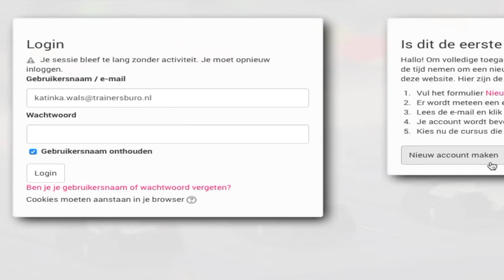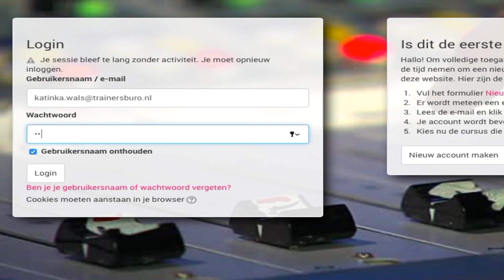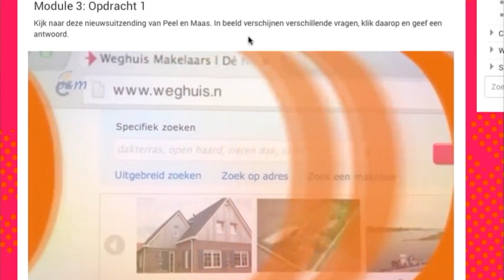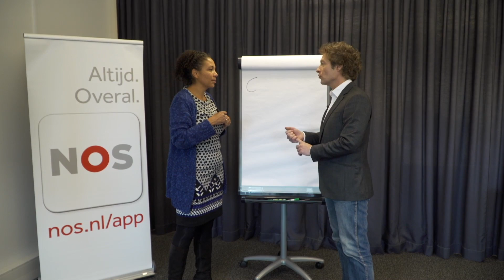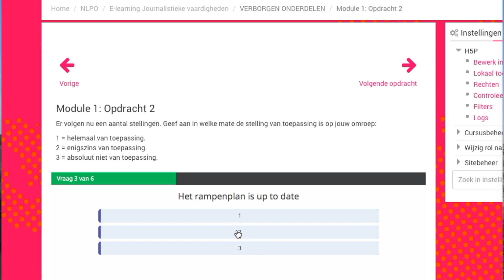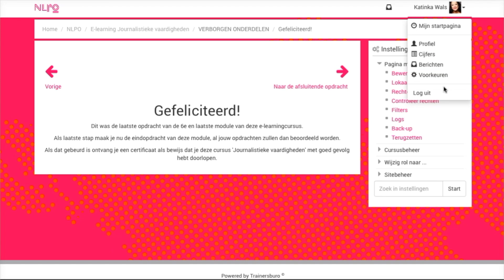Preview e-learning Journalistieke basis NLPO (versie november 2017)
Teaser van de NLPO e-learning 'Journalistieke basis' voor publieke lokale omroepen. Versie november 2017.